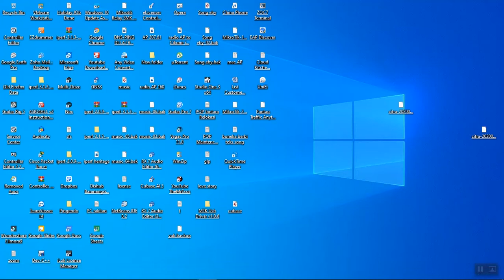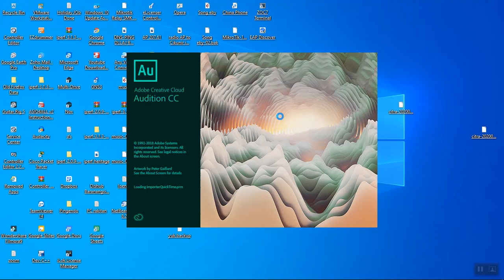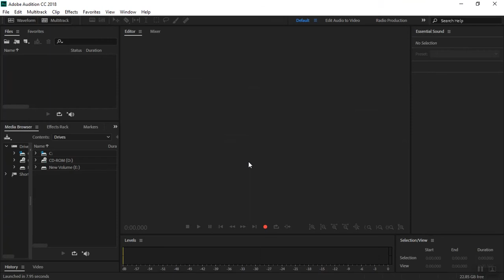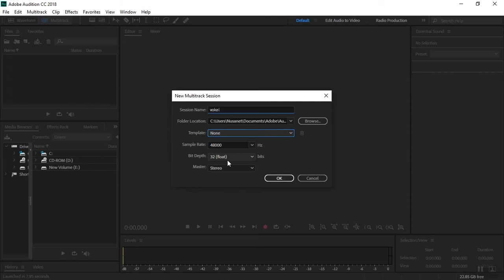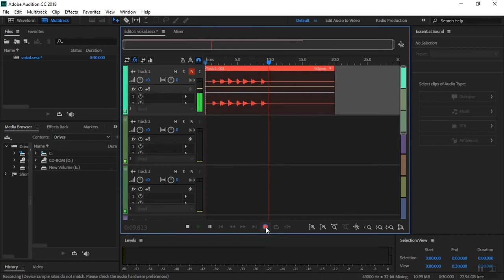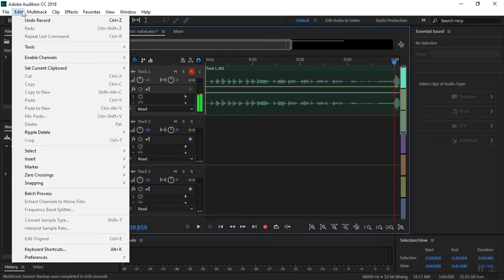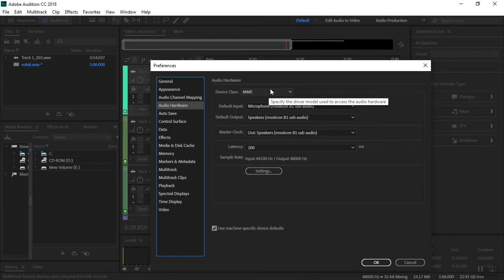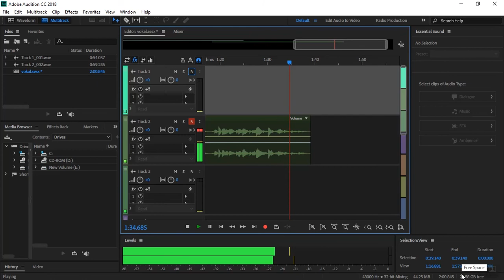CARA MENGHUBUNGKAN SOUNDCARD V8 KE ADOBE AUDITION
Langkah-Langkah
1.Colok Kabel USB Ke Charging lalu Colokan Ke laptop
2.masukan Kabel Headshet untuk monitoring Di Soundcard V8
3.colokan kabel MIC condenser Ke Soundcard V8.

Langkah Stting di Adobe Audition
1.PIlih Menu Edit
2.lalu Cari Preferences lalu pilih audio Hardware
3.Pilih MME untuk Modenya
4.lalu Pilih USB Microphone jika sudah dicolokan ke laptop
5.oke
6.lalu pilih multi track untuk memulai recording